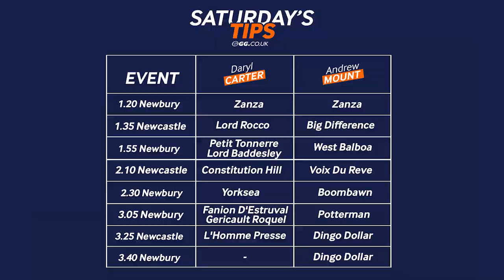GG Weekend Watch | Saturday, November 26th |Rob Plumbridge, Andrew Mount and Daryl Carter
With Kate away Rob Plumbridge takes over the hosting duties for this week’s Weekend Watch – and Daryl Carter returns after a break. There’ 8 live 8 live races this week – it’s the Fighting Fifth Hurdle Day up at Newcastle and the Coral Gold Cup from Newbury!

We should also see the return of the mighty Constitution Hill who was sadly withdrawn last week.